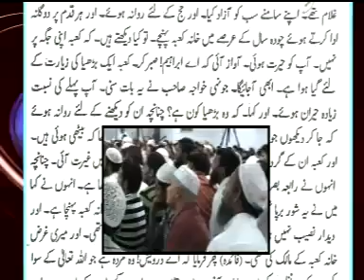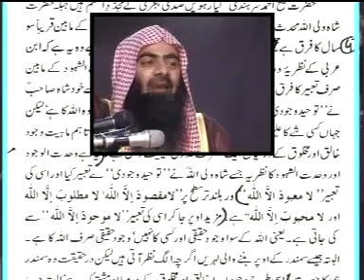6 8 Dr Israr Ahmed Aur Wah datoul Wajood.flv